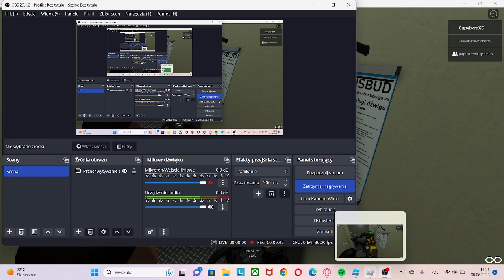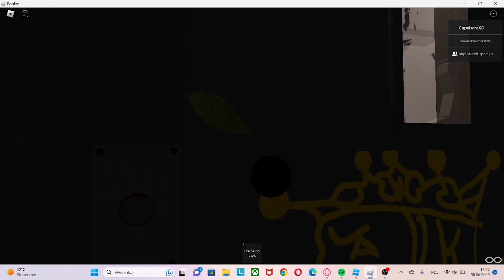Przejazd 2x transbud roblox